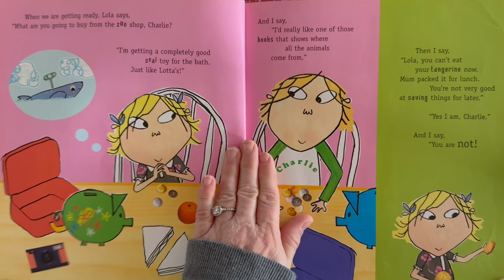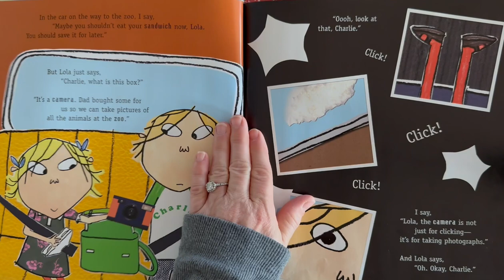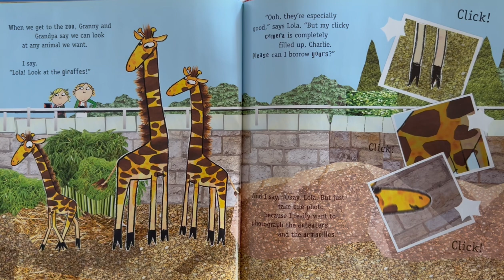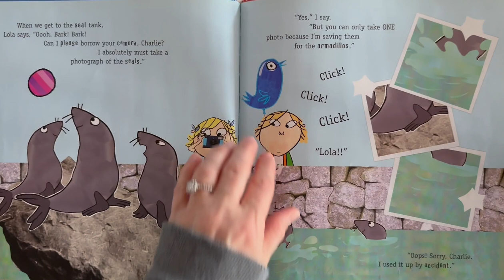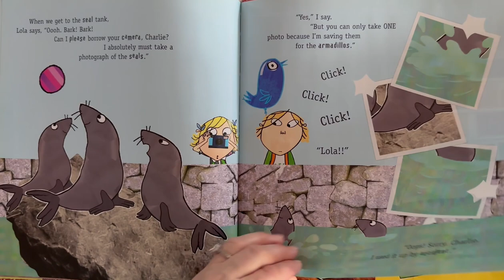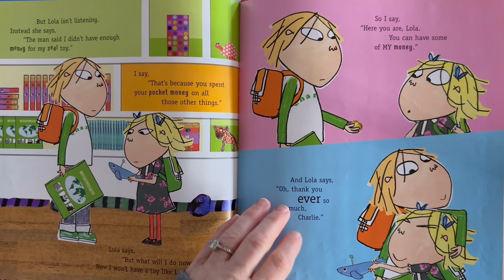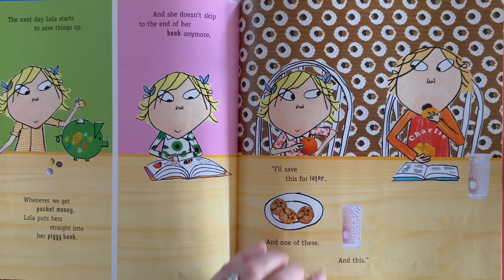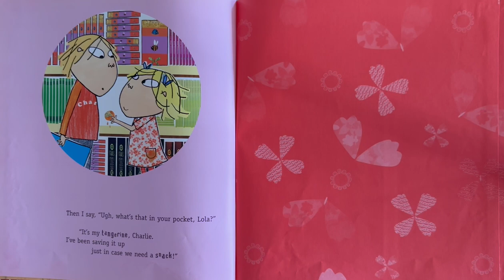But I've Used ALL of MY Pocket Change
But I've Used ALL of MY Pocket Change is based on the original Charlie and Lola stories.  Characters created by Lauren Child.